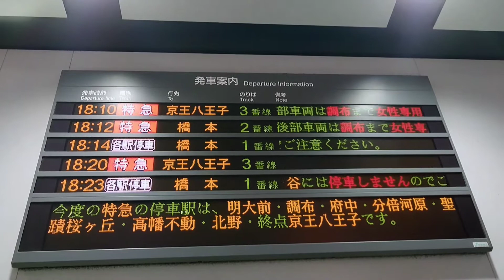京王線、新宿駅、電光掲示板